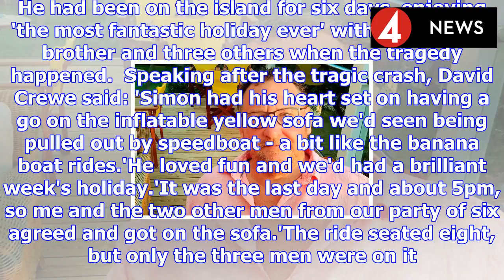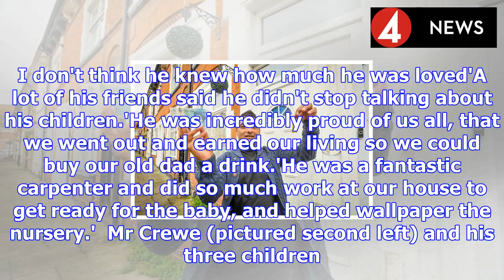Holidaymaker died after breaking his neck on sofa dinghy in greece